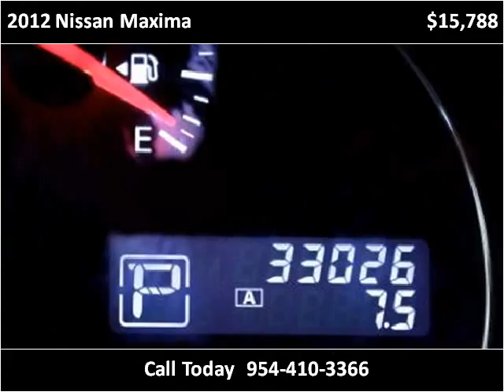2012 Nissan Maxima Used Cars Miami Gardens FL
This 2012 Nissan Maxima is available from Car Club USA.